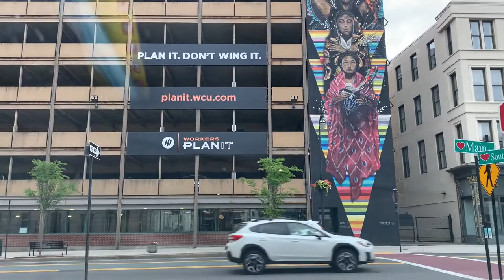Drive Through Worcester, MA! | Summer Driving Vlog 2022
Hi everyone! Come join us drive through Worcester, MA.